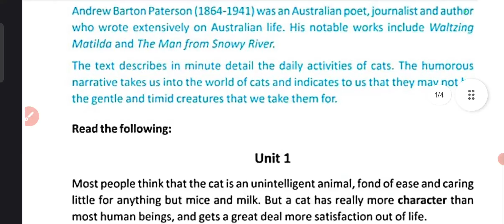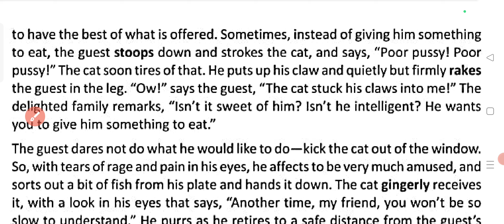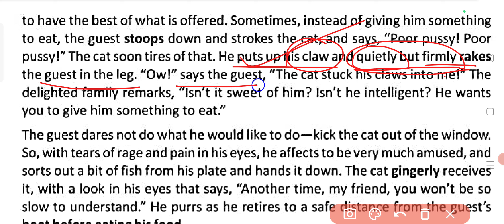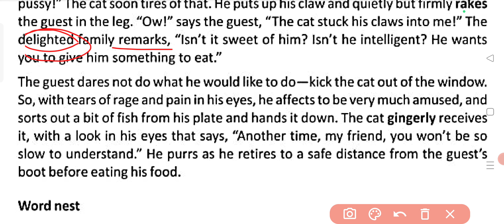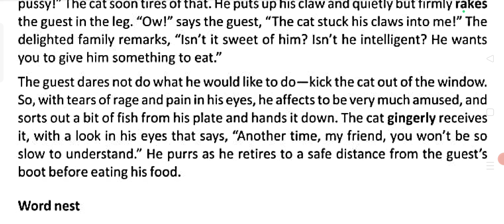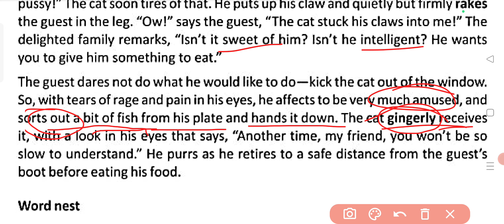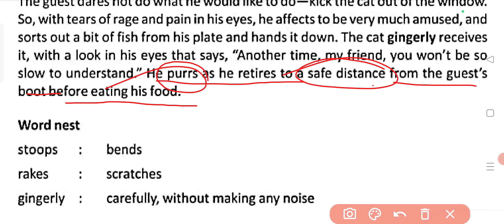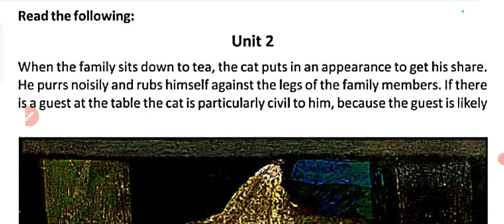The Cat(Part-2)|| Unit-2|| WBBSE-X|| English|| BLISS|| Explained in Bengali#wbbse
This video contains easy Bengali explanation of 'Lesson-7'-'The Cat' belonging to the syllabus of WBBSE-English Class-X.

The book used in the video is called BLISS, issued by West Bengal Board of Secondary Education.

THE CAT(UNIT-2)// LESSON 7// WBBSE// CLASS-X// ENGLISH//